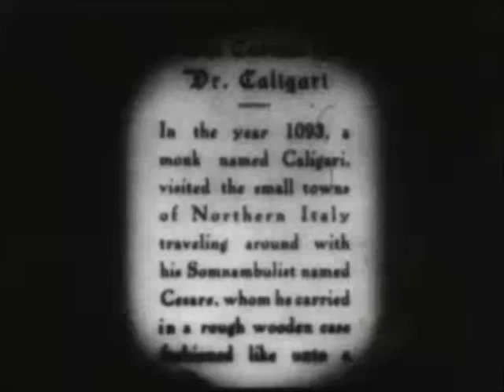BloodSoil - The World is Sick, We are the Cure (Domination) 2013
Song is on Album "Domination" CD Lim166 - out march 2013 original film snipped from "The Cabinet of Dr. Caligari" is a german silent horror movie 1920 !